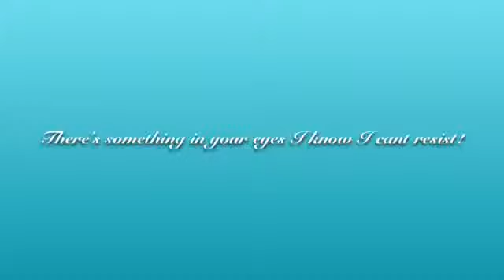"Reason" Cover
Fan video of "Reason" by Cascada. Enjoy.